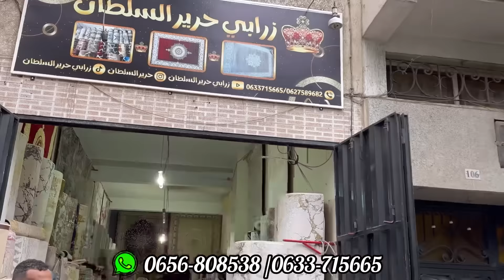🚨 الهوتة رجعات في زرابي تركية زربية كاملةًب 120 درهم و التوصيل لجميع المدن